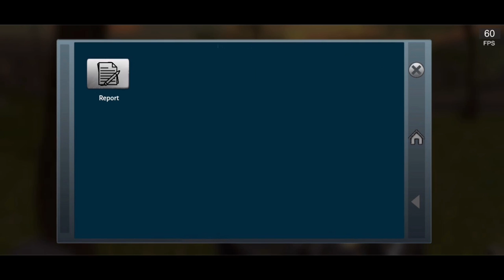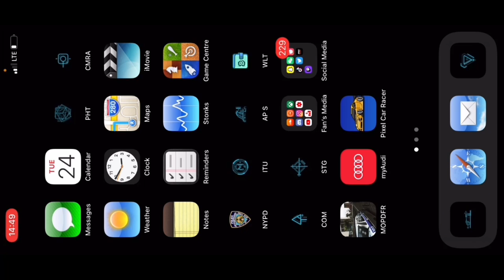MadOut2 BCO MOPD:FR Episode 6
So today we try to play MOPDFR again... we tried! If you want to see more of this content on my channel please subscribe, also make sure to hit that notification bell for a notification when I post a new video, there is no like goals for my videos because YouTube still pays me the same.

Keep in mind: This channel does not make content for children, nor will it EVER! Curse words will never be censored, If you are watching my videos you are agreeing to my terms and licence agreement that you are...
— over the age of 12, NO EXCEPTIONS —
— Holds a valid Identification (Licence)—